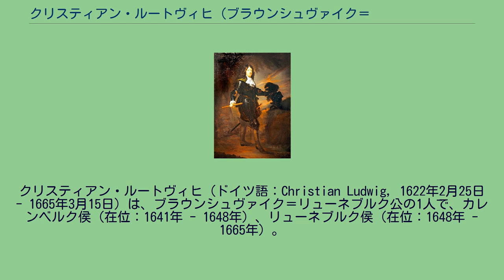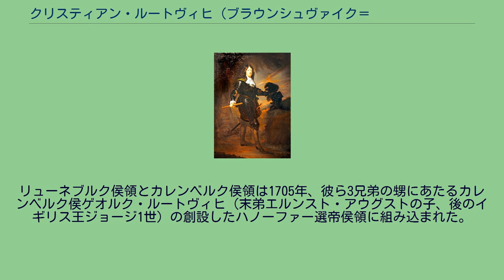クリスティアン・ルートヴィヒ (ブラウンシュヴァイク＝リューネブルク公)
クリスティアン・ルートヴィヒ（ドイツ語：Christian Ludwig, 1622年2月25日 - 1665年3月15日）は、ブラウンシュヴァイク＝リューネブルク公の1人で、カレンベルク侯（在位：1641年 - 1648年）、リューネブルク侯（在位：1648年 - 1665年）。
カレンベルク侯ゲオルクと妃アンナ・エレオノーレ・フォン・ヘッセン＝ダルムシュタットの長男。
ゲオルク・ヴィルヘルム、ヨハン・フリードリヒ、デンマーク・ノルウェー王フレデリク3世妃ゾフィー・アマーリエ、エルンスト・アウグストの兄。
1641年に父が急死すると彼はその後を継いだ。
父同様、ハノーファーのライネ川沿岸のライネ宮殿を居城とした。
1648年、伯父のリューネブルク侯フリードリヒ4世が子供のないまま亡くなったため、クリスティアン・ルートヴィヒはリューネブルク侯を兼ねた。
しかしまもなく次弟のゲオルク・ヴィルヘルムにカレンベルク侯領を譲り、ツェレ城に移ってより広大なリューネブルク侯領の統治に専念した。
1642年、クリスティアン・ルートヴィヒはドイツ最初の文学サークル「実りを結ぶ会」の会員になった。
彼は1653年にシュレースヴィヒ＝ホルシュタイン＝ゾンダーブルク＝グリュックスブルク公フィリップの娘ドロテア・ゾフィーと結婚したが、子供をもうけないまま1665年に亡くなった。
未亡人となったドロテアはまもなくブランデンブルク選帝侯フリードリヒ・ヴィルヘルムの後妻となり、新しい夫との間に大勢の子供を産んだ。
リューネブルク侯領は次弟のカレンベルク侯ゲオルク・ヴィルヘルムが相続し、ゲオルク・ヴィルヘルムはその下の弟ヨハン・フリードリヒにカレンベルク侯領を譲った。
リューネブルク侯領とカレンベルク侯領は1705年、彼ら3兄弟の甥にあたるカレンベルク侯ゲオルク・ルートヴィヒ（末弟エルンスト・アウグストの子、後のイギリス王ジョージ1世）の創設したハノーファー選帝侯領に組み込まれた。